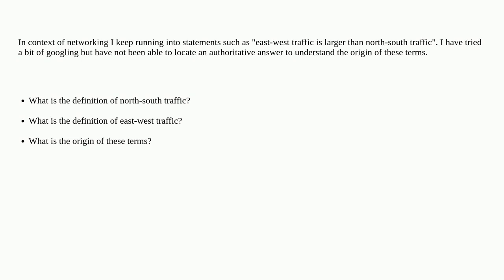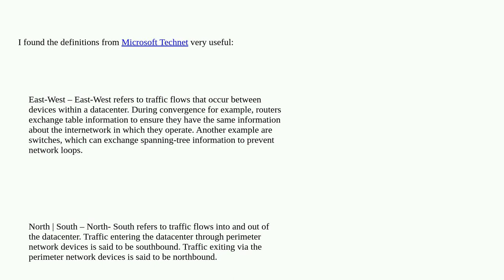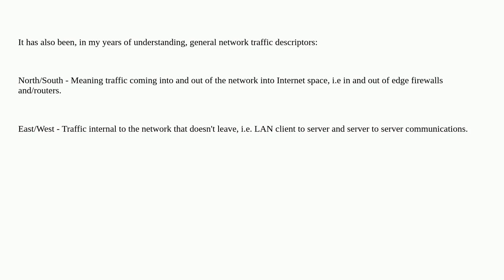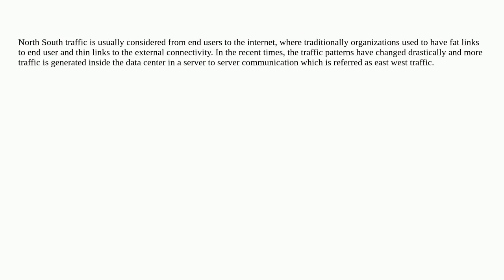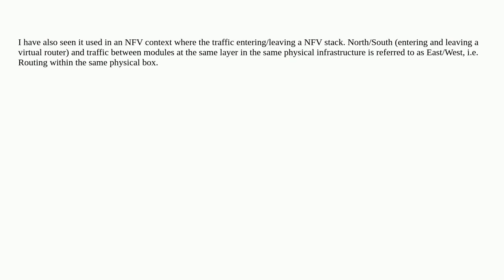Networkengineering: What is the meaning / origin of the terms north-south and east-west traffic?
What is the meaning / origin of the terms north-south and east-west traffic?

A special thanks goes out to the awesome community

  terminology